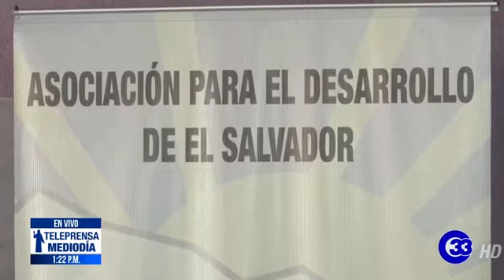Teleprensa33 | Denuncian falta de apoyo por parte del gobierno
Organizaciones que forman parte de la Alianza por la Defensa de los Derechos Humanos de las Mujeres Rurales, denunciaron la gestión del presidente Nayib Bukele.